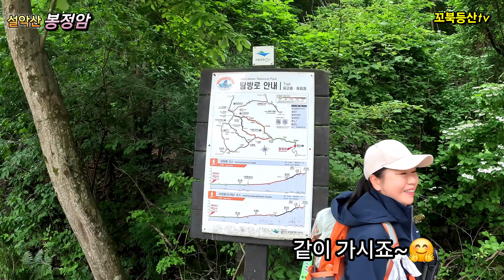평생 세번은 올라야 하는 봉정암! 그곳에 어머님이 계십니다 아무리 힘들어도 삶의 무게만큼 힘든건 없겠지요.꼭 봉정암에 올라보시길#꼬북등산tv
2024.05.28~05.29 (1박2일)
백담사 버스터미널에서 8시 탑승
20분만에 백담사도착
코스: 백담사~봉정암~대청봉~봉정암~백담사(봉정암 숙박)
총거리;  26.2km
소요시간: 봉정암까지 거의 6시간. 대청봉까지 봉정암에서 2시간
   봉정암에서는 세수 발을 닦으실수 있으니 개인물붐 챙기시되 비누나 샴푸는 아니되옵니다ㅠ
   첫차07:00
   하행 막차: 18:00 (30분마다 운행합니다) 버스비는 2,500원입니다